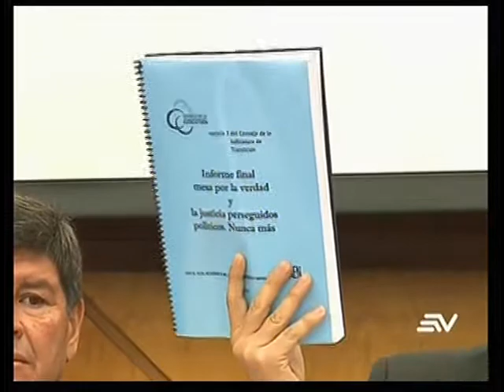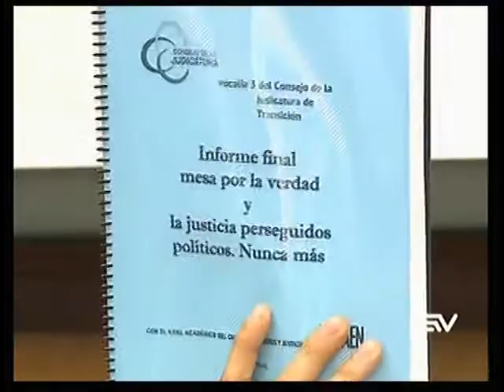Hubo persecución política en gobierno anterior